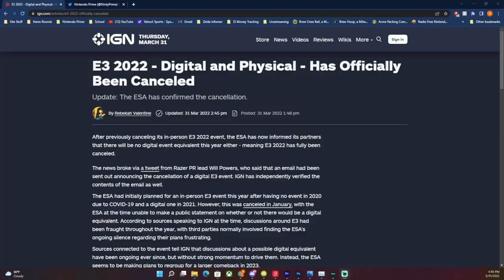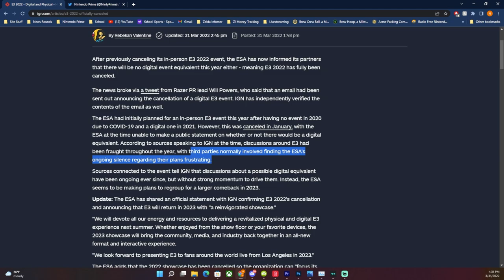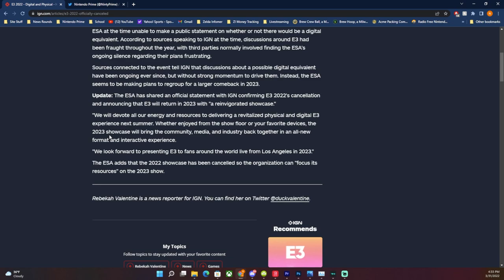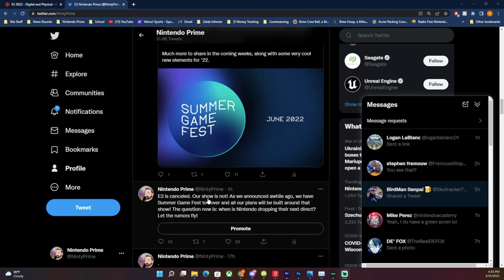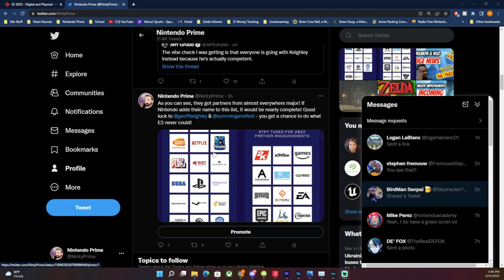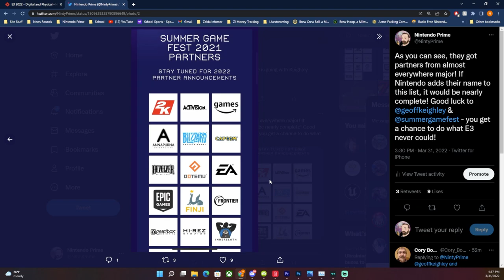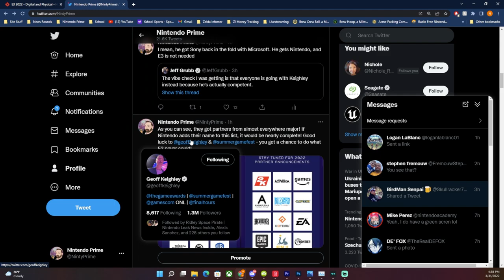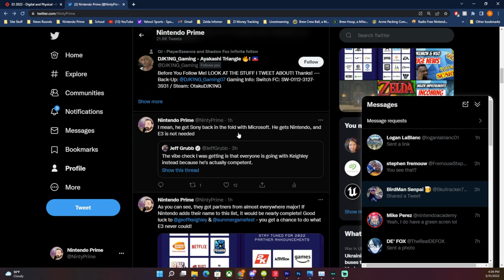E3 2022 Cancelled, Sony & Microsoft Commit to Summer Game Fest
Summer Game Fest is back and rocking... so much show pretty much the entire video game industry has committed to it, cancelling E3 2022.